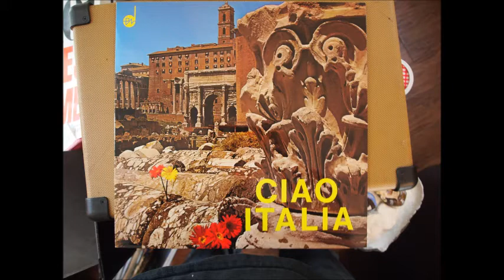Bruno Nicolai-Ciao Italia-Edipan